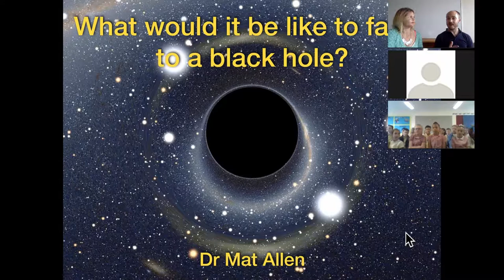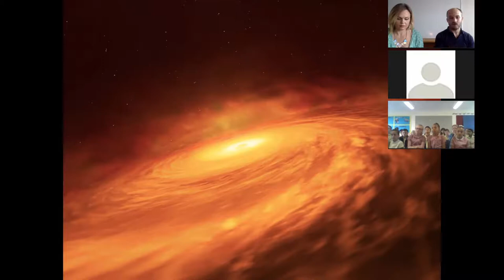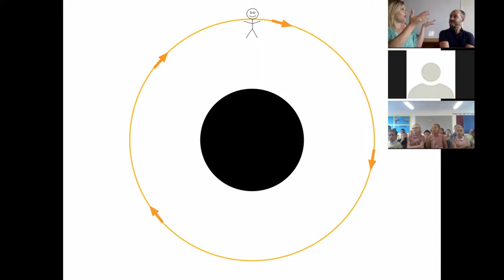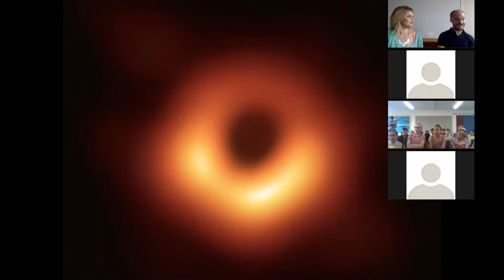Spacelink Presents: What is it like to fall into a Black Hole?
Dr Mat Allen takes KS2 pupils on a journey into a Black Hole, and answers all their (many!) questions. Find out what inspired Mat to become a scientist, and hear his answers to questions like 'do you know what's inside a black hole' and 'how are black holes made'.

Hangout hosted by Becky Holmes.

Would you like your class to participate in a Spacelink Hangout? for information about how to get involved.